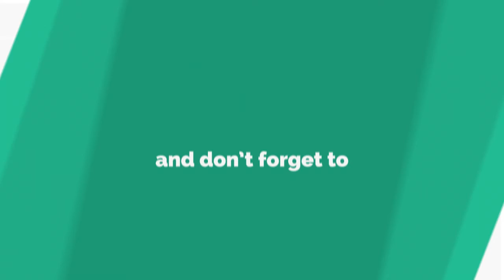bf1 open beta first game play-I cant believe i hit that! that tank tho!